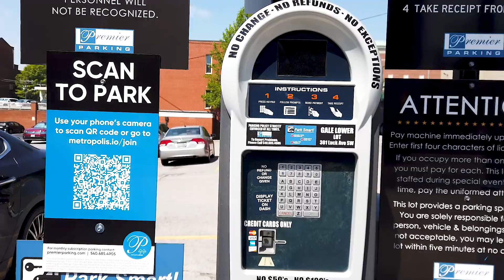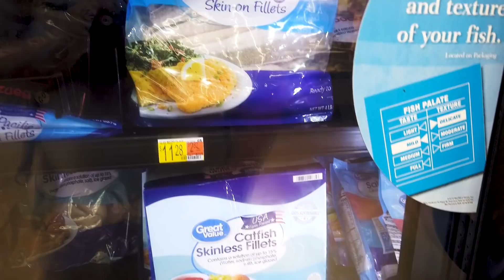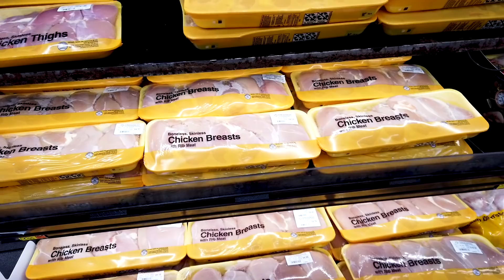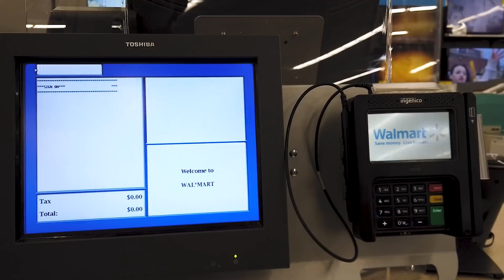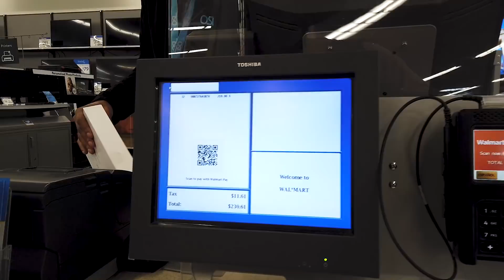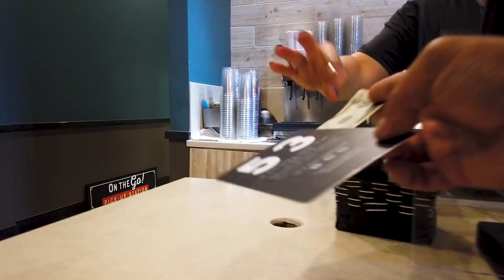BELI PENDINGIN RUANG PAKAI ES BATU LUMAYAN DINGINNYA AIR COOLER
Evaporate Cooler membuat ruangan sedikit lumayan sejuk di dalam ruangan mengingat di bulan Juni ini perjalanan saya keliling amerika akan menempuh jarak yang cukup jauh dengan cuaca yang sangat panas dan untuk itu saya butuh pendingin ruangan. Perjalanan keliling amerika ini adalah kedua kalinya dalam channel youtube saya,

Selamat menyaksikan